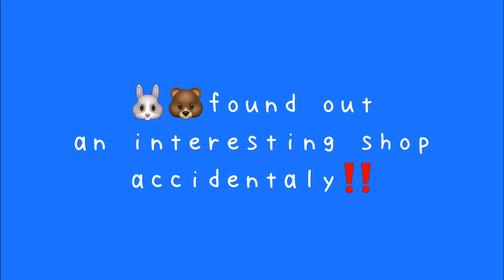♯10【KennyScharf】Art Gallery dating in Lotte World Mall🖼｜Blue House Vlog